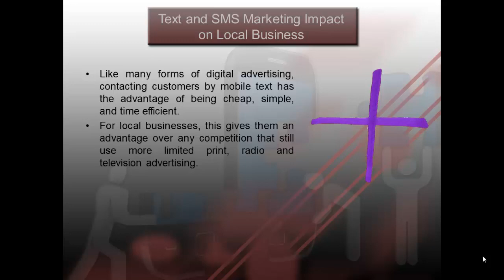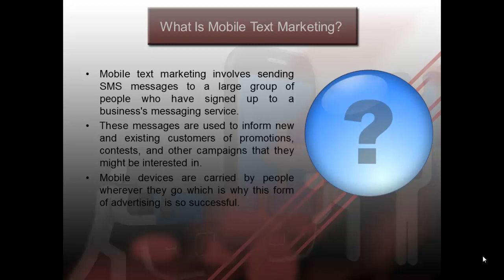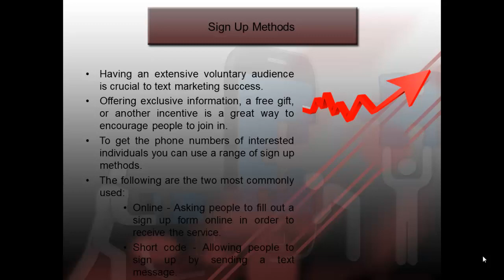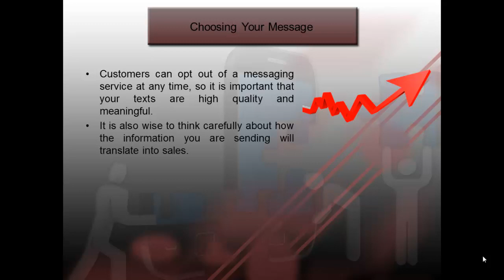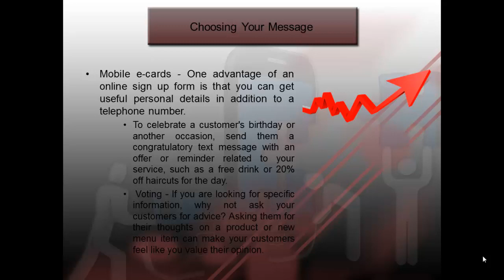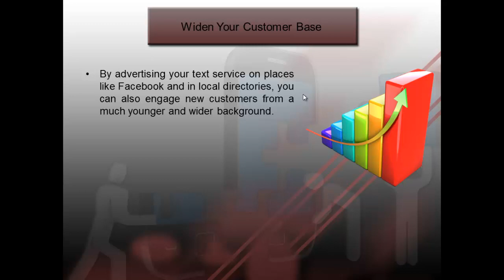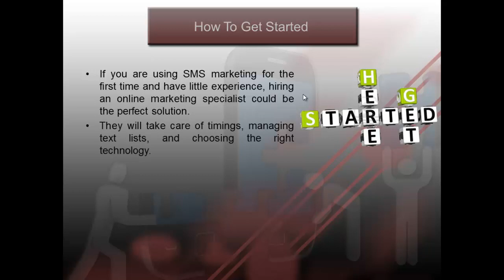5 Mobile Text and SMS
Business Boosting Strategies - How to Use Text Messaging to Boost your Business!